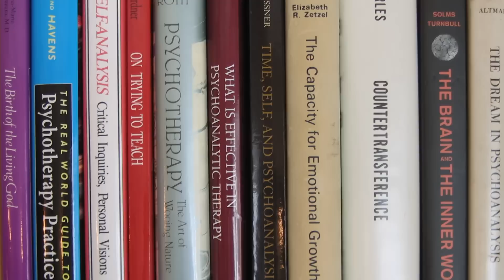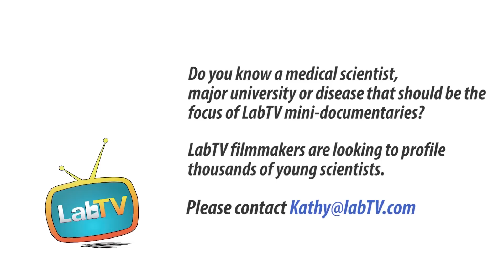Medical Science – The Place To Be In The 21st Century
Meet Candace Fanale, a researcher in the Clinical Psychology Lab at Washington State University. Candace's research studies motives for substance use, with the goal of decreasing substance abuse.